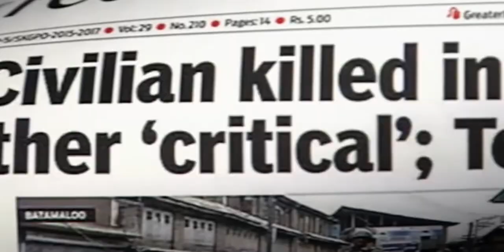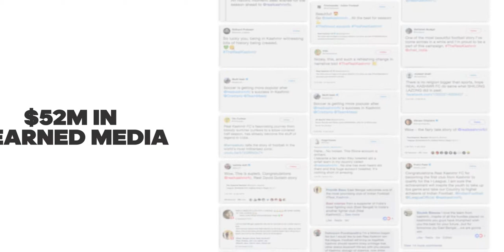adidas TheRealKashmir Case Film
Conceptualized by Cheil WW India, for adidas and Real Kashmir Football Club, TheRealKashmir campaign reinforces the story of RKFC and effectuates positive change in the valley through sport. Presenting the case film on the campaign!